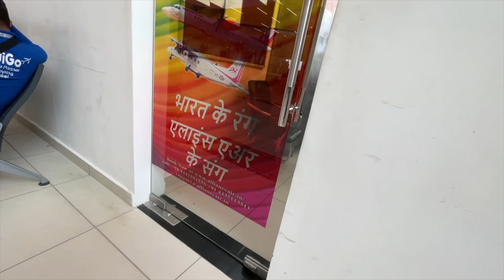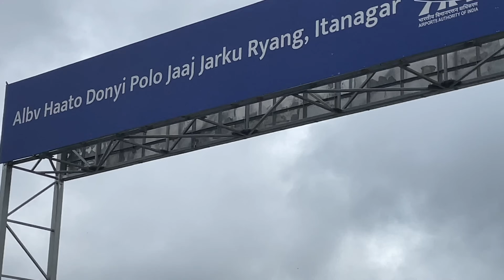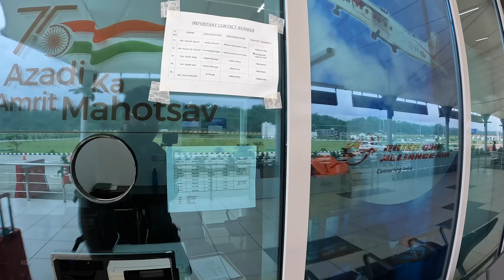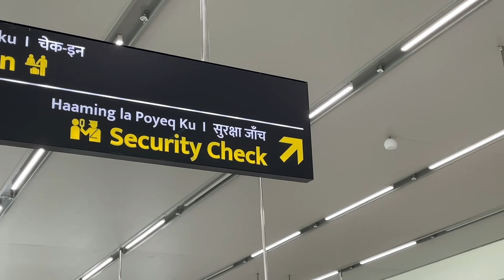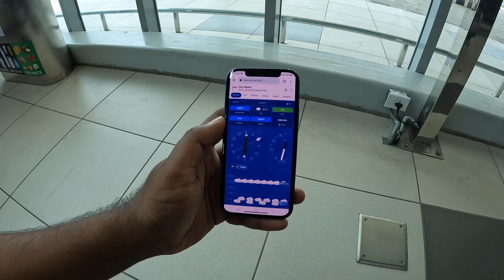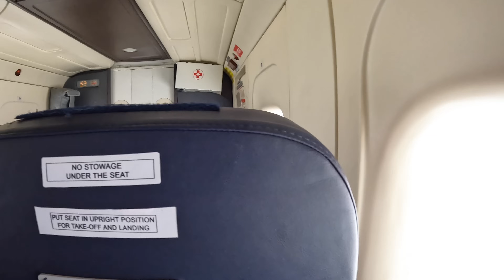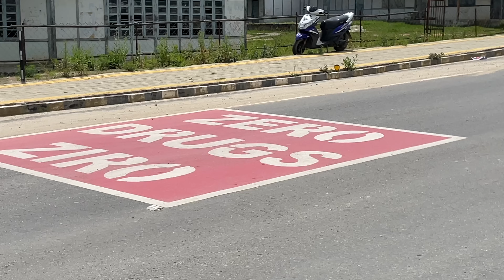Flying MADE IN INDIA Aircraft | Itanagar to Ziro in Dornier 228 | Alliance Air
Watch this video in Dornier 228 manufactured by HAL. This is operated by Alliance air in many routes in North East. Its a 16 seater aircraft with all window seats, and cheap flight fares.